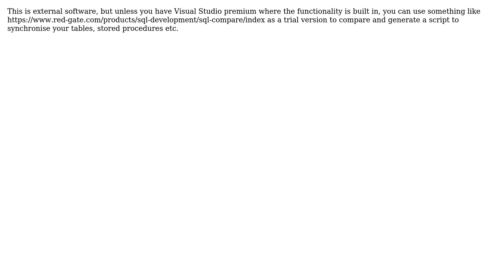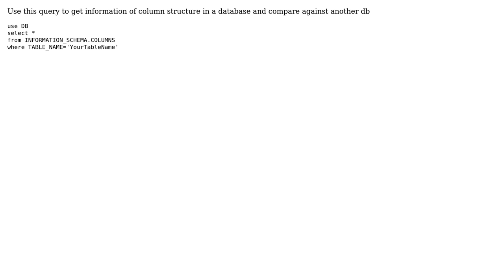I need to compare column structure of two tables in different databases but on the same instance...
I need to compare column structure of two tables in different databases but on the same instance in SQL Server 2016

With thanks & praise to God, and with thanks to the many people who have made this project possible! | Content (except music & images) licensed under CC BY-SA | Music | Images & others | With thanks to user Ven user Serge user RussAwesome user Bashi Wane Mwale and the Stack Exchange Network Trademarks are property of their respective owners. You are responsible for your own actions.